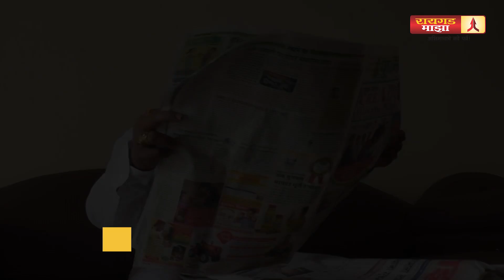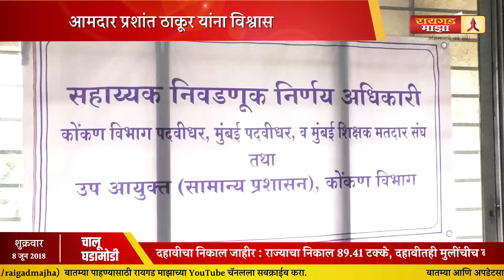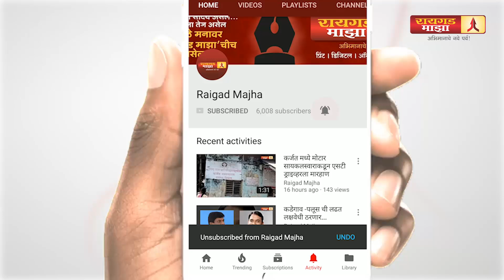कोकण पदवीधरमध्ये भाजपचा विजय निश्चित